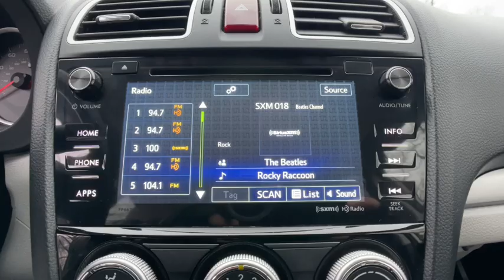2016 Subaru Forester Commerce, Farmington Hills, Novi, West Bloomfield, Troy, MI 3X006S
Crystal White Pearl Used 2016 Subaru Forester 2.5i Premium available in Commerce, Michigan at LaFontaine Subaru. Servicing the Farmington Hills, Novi, West Bloomfield, Troy, MI area.

2016 Subaru Forester 2.5i Premium Crystal White Pearl AWD Odometer is 21633 miles below market average!brbrLocal Trade, Value Priced, Power Sunroof / Moonroof, Bluetooth / Hands Free Calling, Rear Backup Camera, All Wheel Drive/ AWD, Low Miles, Power Windows and Locks, Power Seats, Heated Seats.brbrSchedule your test drive now! Buyers on hand to pay top dollar for your trade! At LaFontaine we use an independent third party company to do live market comparisons on every car, every day. As the market conditions change we change with it. Please ask your sales associate to see todays live market price. *All finance options with approved credit through a preferred source. Not all customers will qualify. Restrictions do apply to home deliveries. All prices assume financing through our competitive lenders.